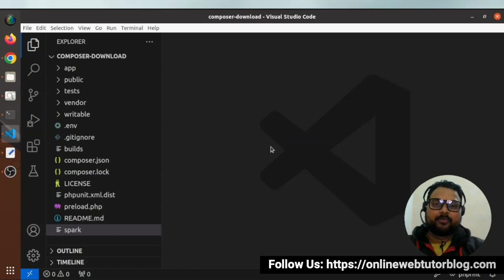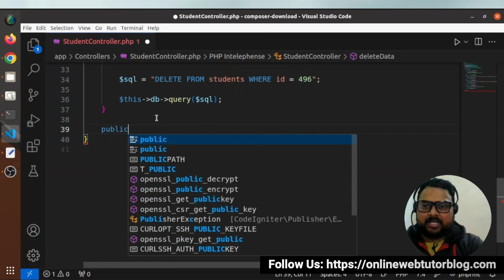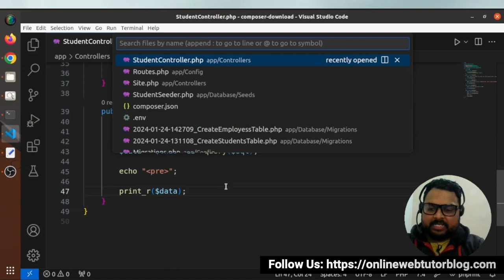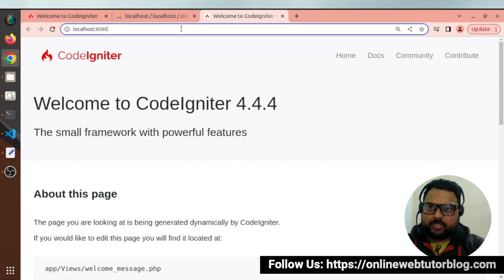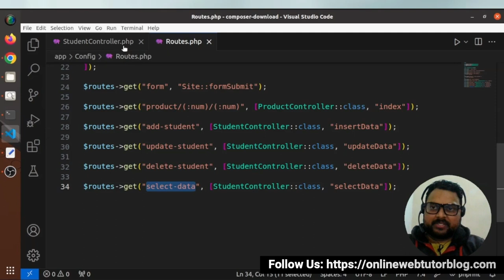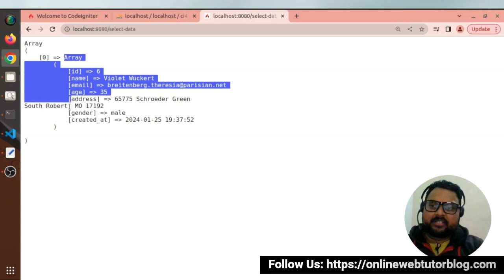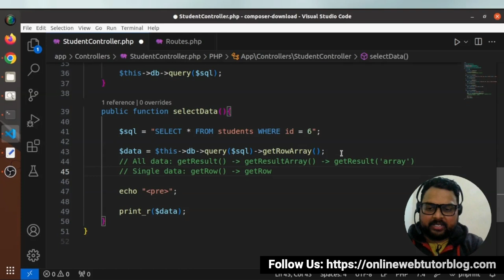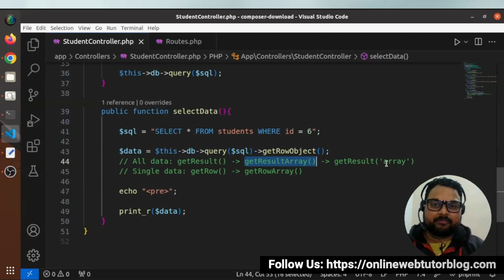CodeIgniter 4 Tutorials in Hindi | Data Selection Methods - Database Raw Queries